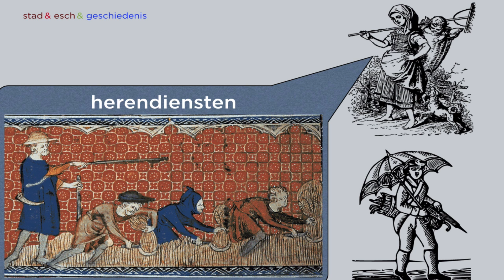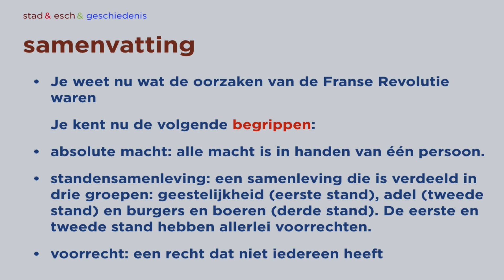Frankrijk vóór de revolutie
Instructievideo bij hoofdstuk 1: De tijd van revoluties en pruiken - De Franse Revolutie, §1 Frankrijk vóór de revolutie.

Deze vodcast is gericht op VMBO TL, leerjaar 2.